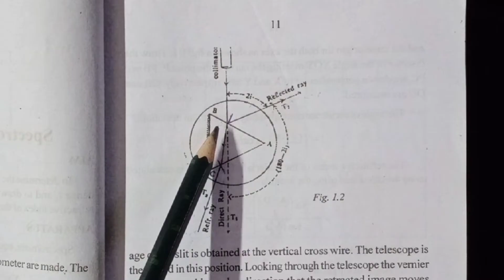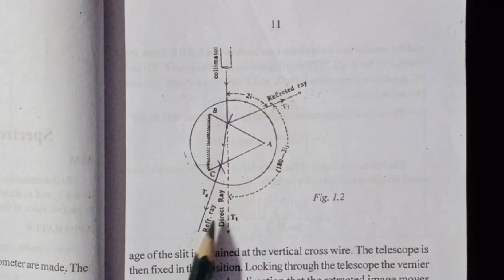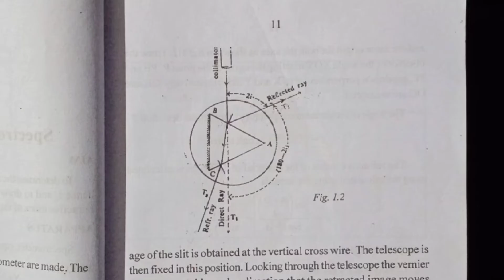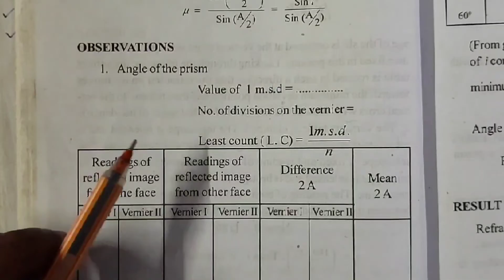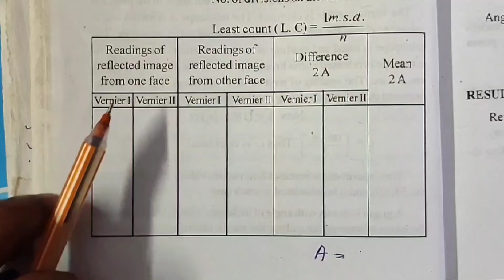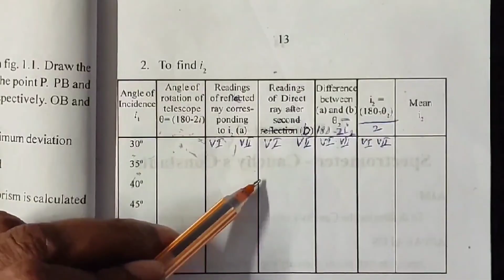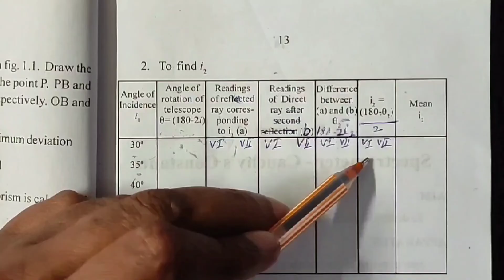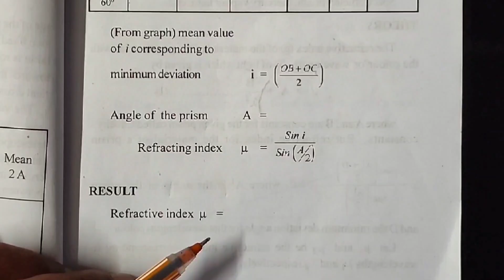Spectrometer - i1-i2 Curve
B Sc Physics experiment